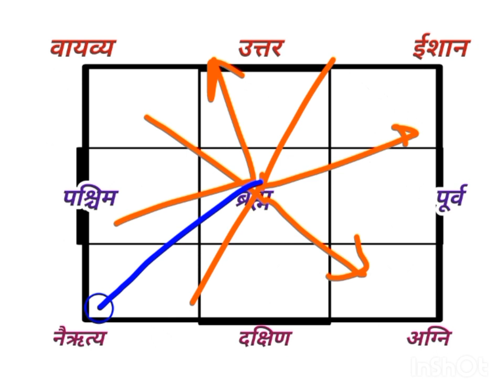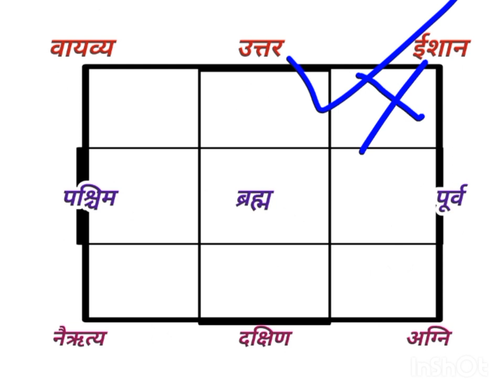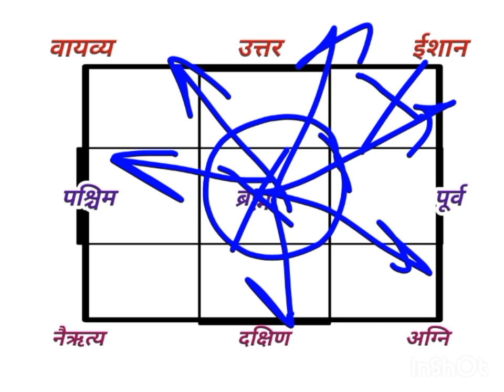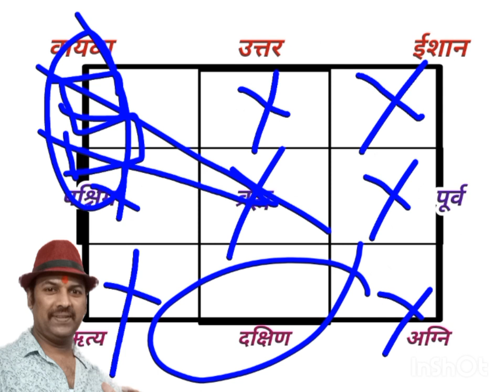septic tank Vastu Shastra | वास्तु के अनुसार सेप्टिक टैंक बनाने की सही दिशा | latrine vastu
सेप्टिक टैंक निर्माण की सही दिशा यदि आप घर बनाने जा रहे हैं या आपका घर बन चुका है वास्तु शास्त्र के अनुसार शौचालय की टंकी किस स्थान पर होनी चाहिए और किन स्थानों पर बिल्कुल निर्माण नहीं करनी चाहिए आज के अंक में जानेंगे